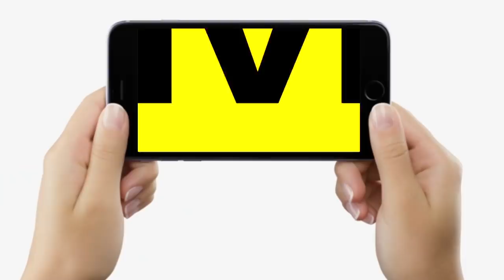Shahabuddin वाले Siwan में Tejashwi Yadav ने झंडा फहराया, Raees Khan पीछे रहे, BJP नंबर 3 पर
Shahabuddin वाले Siwan में Tejashwi Yadav ने झंडा फहराया, Raees Khan पीछे रहे, BJP नंबर 3 पर | Bihar News | LiveCities